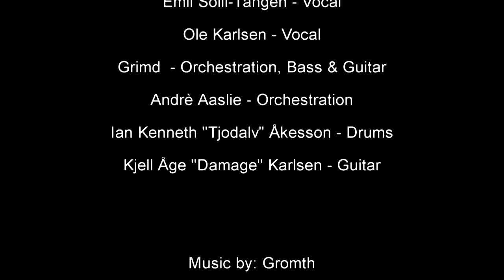Gromth feat. Emil Solli-Tangen - ALONE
The symphonic extreme metal band GROMTH and the great opera talent Emil Solli-Tangen will participate in the Norwegian Eurovision Contest with the unique collaboration "Alone".
Lyrics: Emil Solli-Tangen & Silenoz (Dimmu Borgir)
Support us for representing NORWAY in Malmø 18 may 2013!!